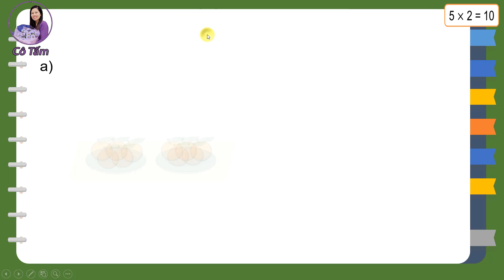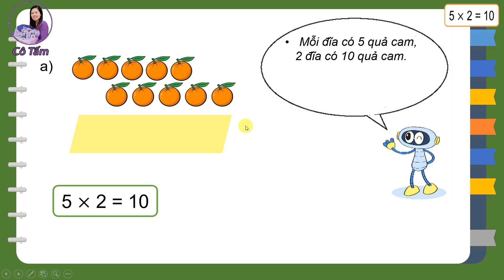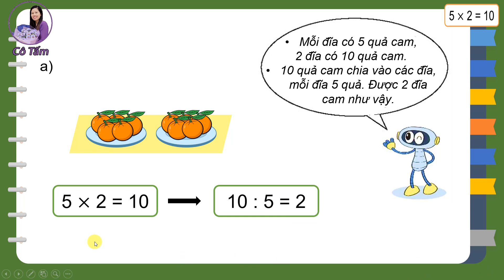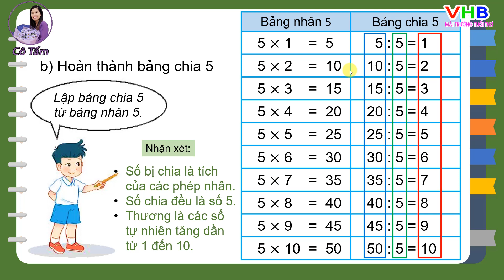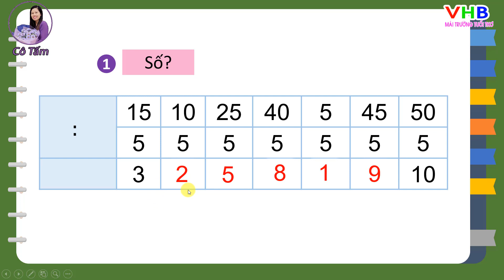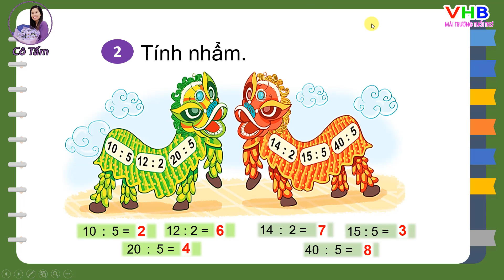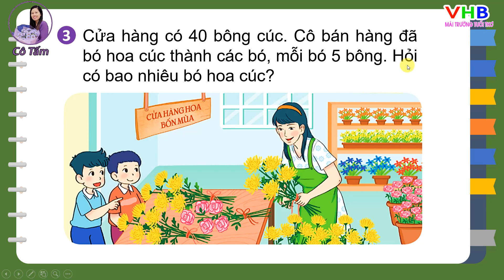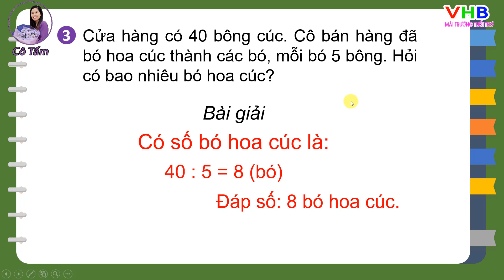TOÁN 2| Tập 2| Bài 44| Bảng chia 5| Trang 24| Kết nối tri thức